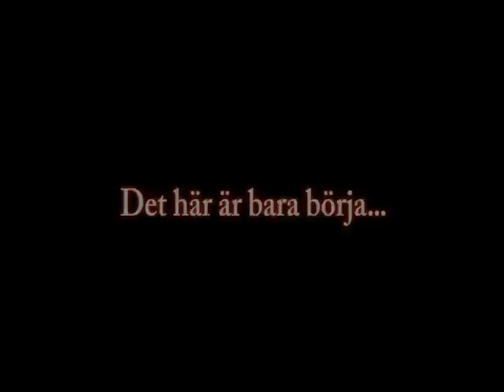JB i Uppsalas årliga innebandy och Lucia firande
Tja 2008 års årliga Lucia och innebandy evenemang. Lärarna vann med 8-7 så det är glada och nöjda över det för det var först gången de vann.